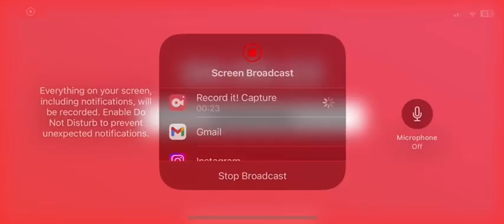Pete Alonso 3 Run Home Run (18th Home Run Of 2024)